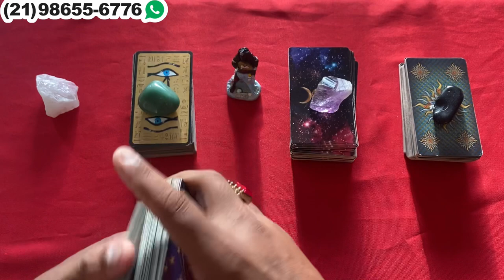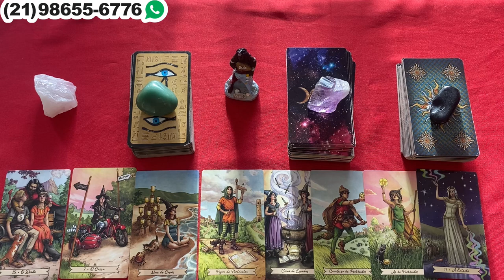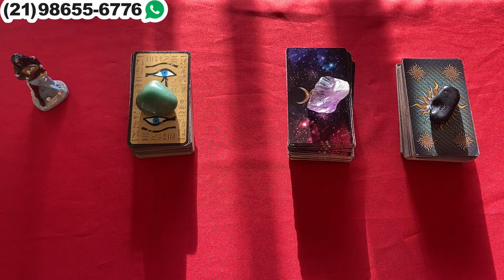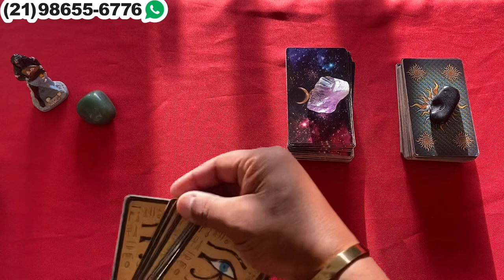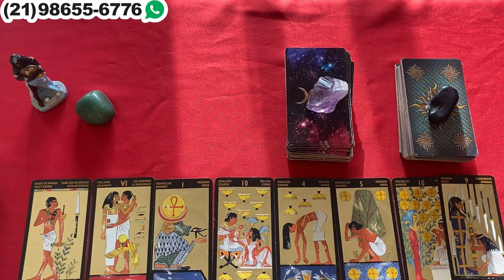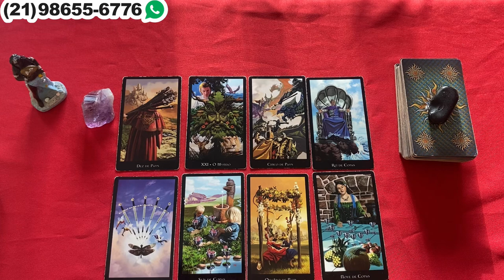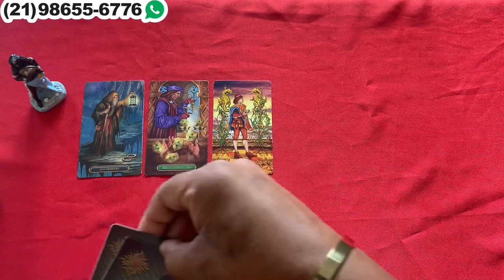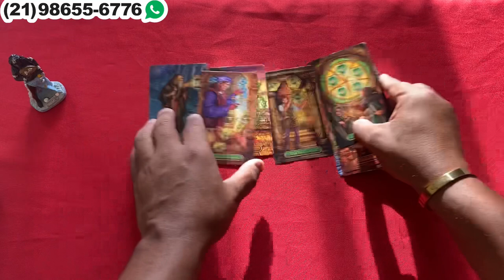Descubra Agora Suas Respostas Com o Tarot Responde 🔮 | Leitura de tarot Diárias e Interativa